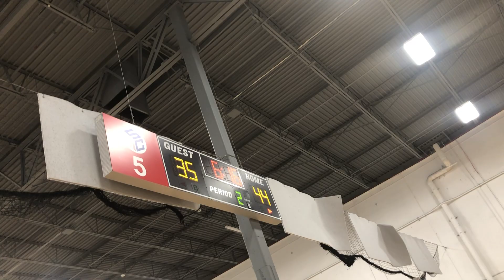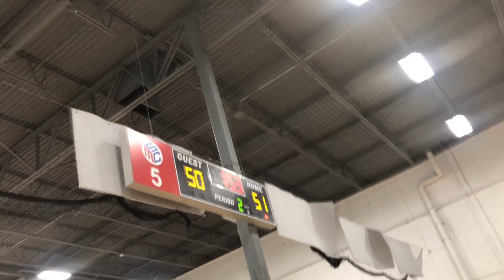Team Inspire Championship game 4